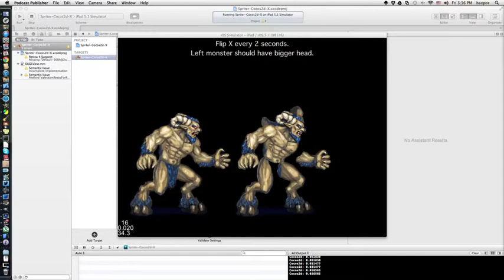Spriter Cocos2d X Github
I started to participate in this project and made a first changes as follow
- SpriterNode has now ability to flip along x-axis
- Parser to read "scale_x" and "scale_y" from .scml file
- Re-exported with some minor modification to monster character in a6 format.
- Modified cocos2d-x to also accept ".pvrtc" format file as export by Zwoptex. It can be either .pvrtc or .pvrtc.ccz.
I already made a pull request, you can find my forked project
Blog related to this video